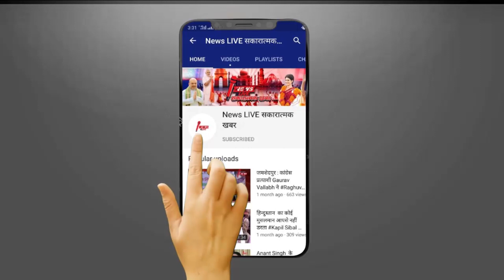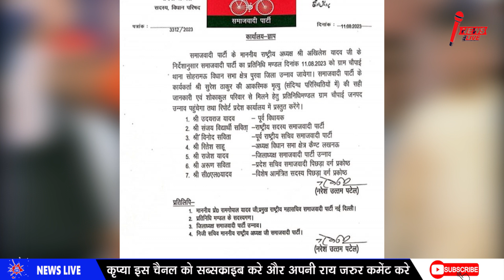Akhilesh YADAV के साथ YOGI के हमशक्ल मे चुनाव प्रचार करने वाले Suresh Thakur ने दुनिया को कहा अलविदा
Akhilesh YADAV के साथ YOGI के हमशक्ल में चुनाव प्रचार करने वाले Suresh Thakur ने दुनिया को कहा अलविदा ! जाने ?